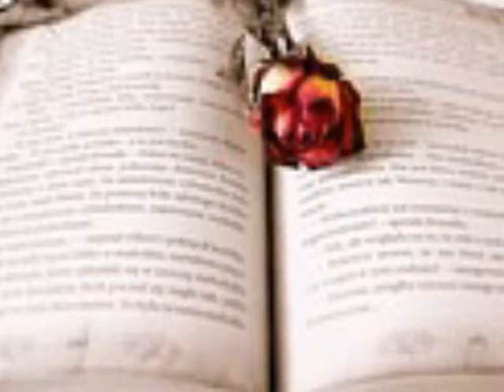이지EG 이별이야기